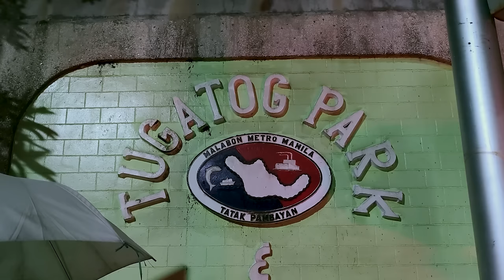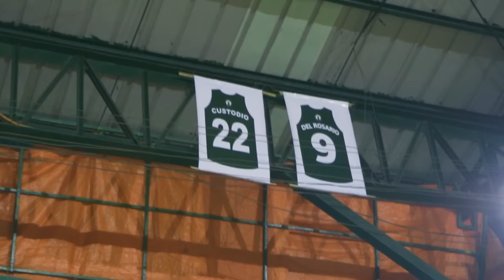HINDI INURUNGAN YUNG MATANGKAD! MAINIT NA LABAN SA TUGATOG D-LEAGUE - MARK YEE VS JOEL GONZALLO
Help us make better basketball contents by supporting our Shopee

Sa episode na ito ng Hoopx Basketball Liga Serye! Dinayo namin ang isa sa pinaka sikat na lugar pagdating sa mga ligang labas, ang Brgy. Tugatog Diwa sa Malabon City. Mala all-star ang line up ng magkabilang team!

Sports Garage
Rodel Vaygan
Irven Palencia
Jeff Comia
Joel Gonzallo
Achie Inigo

Team BNMT
Mark Yee
Larry Rodriguez
Marwin Taywan
Jayvee Payuan
Lorenzo Navarro